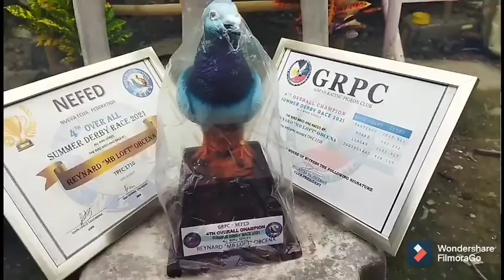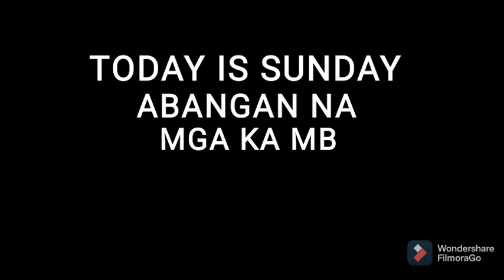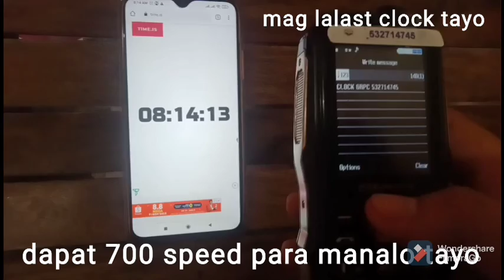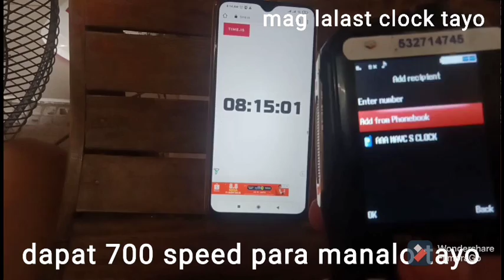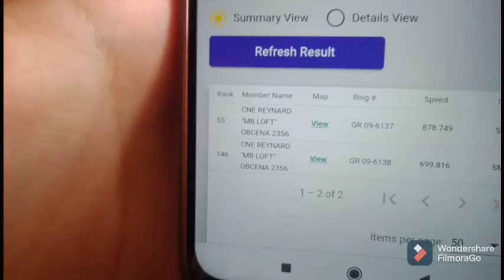VLOG #05 | GRPC TRAINING MUÑOZ N. E. WINTER RACE 2021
what's up mga tropang kalapatids eto na ung VLOG #05 GRPC TRAINING MUÑOZ N.E. Nagpooling kami top 59 winners pasok kami sa top 59 pang 55 kami.  Panoodin nyo na mga tropa HAPPY FLYING